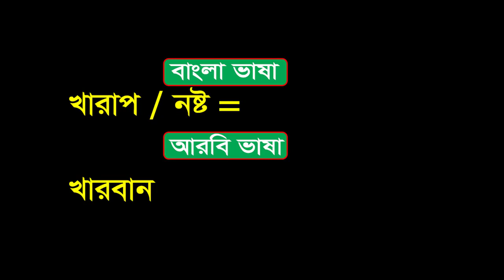আরবি ভাষা শিক্ষা ক্লাস-৩৯ | গুরুত্বপূর্ণ আরবি শব্দার্থ | কালার, সাদা, কালো, নীল ইত্যাদি আরবি শব্দ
Hello everyone,
This video is about basic arabic spoken language. Learn Arabic language with Bengali meaning. After watching this video will be able to speak in Arabic language fluently. Thank you so much for your time.